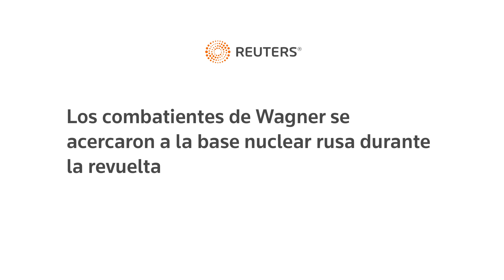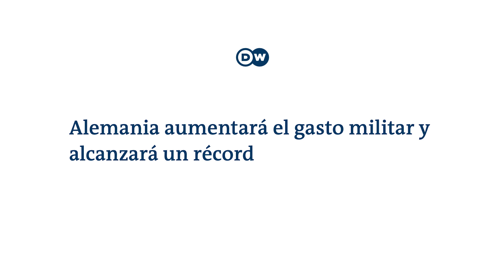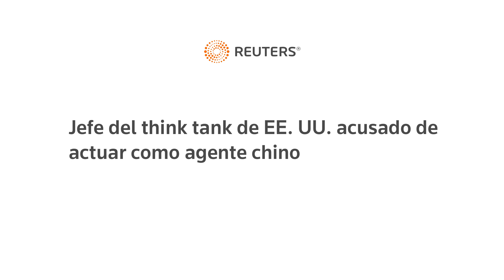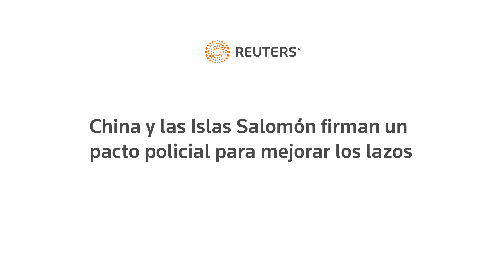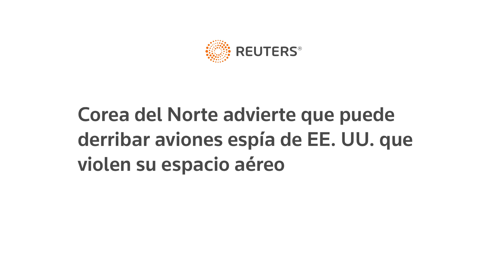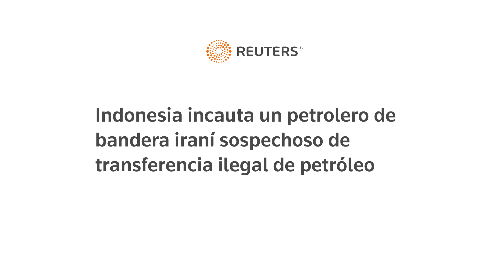PRIGOZHIN con BOMBAS NUCLEARES, ALEMANIA aumenta GASTO DEFENSIVO, China extiende EJÉRCITO & más.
00:00  INTRO

00:40  BIENVENIDA

00:49 Primera noticia

04:57 Segunda noticia

07:09 Tercera noticia

09:34 Cuarta noticia

11:47 Quinta noticia

13:24 Sexta notica

14:44 DESPEDIDA